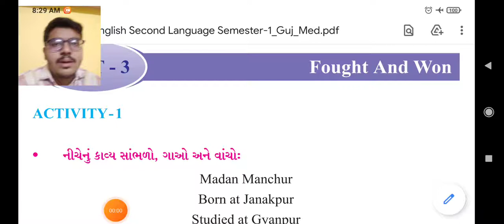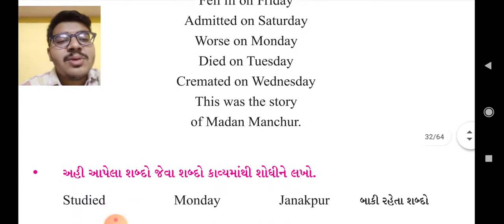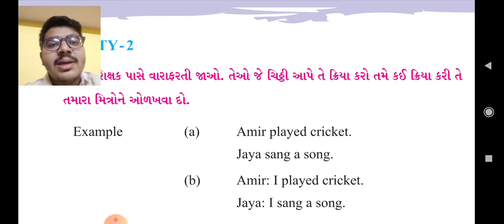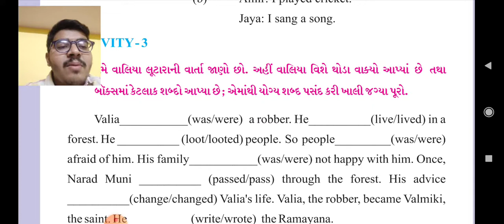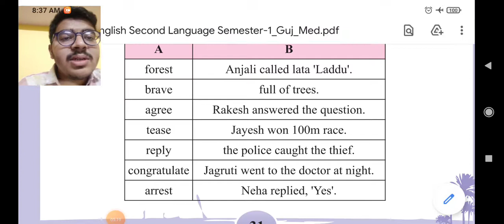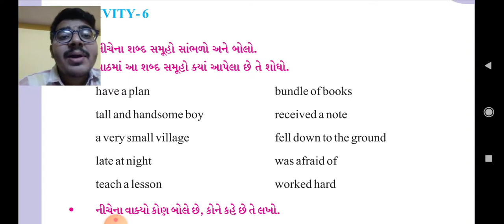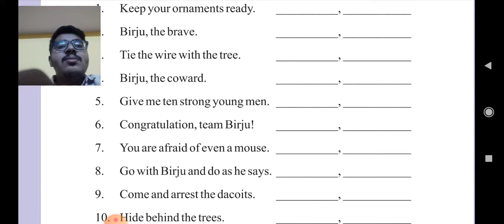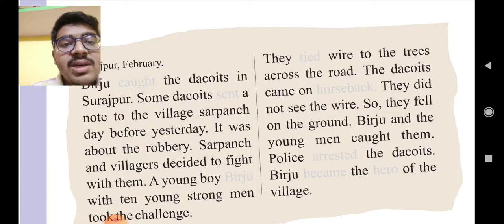STD : 6 || ENGLISH || UNIT : 3 ACTIVITY : 1,2,3,5,6,7,8,9 || HARIKRUSHN INTERNATIONAL SCHOOL